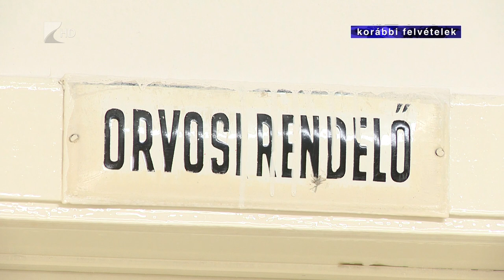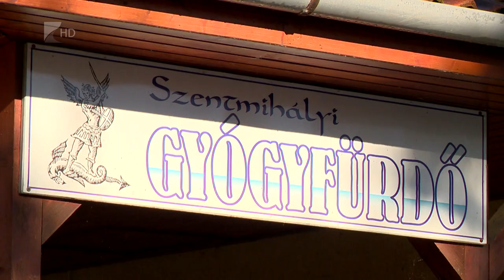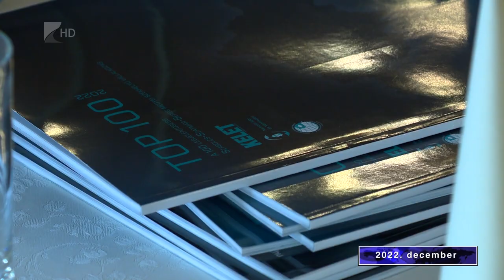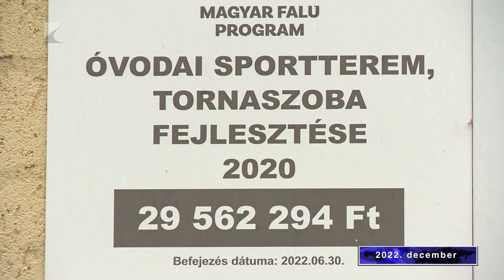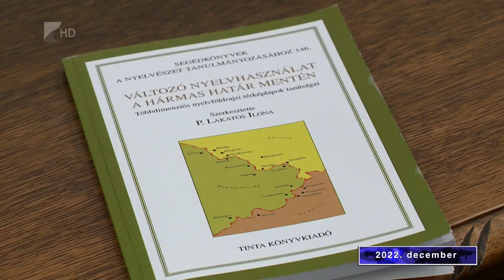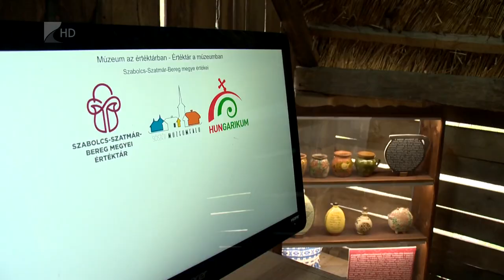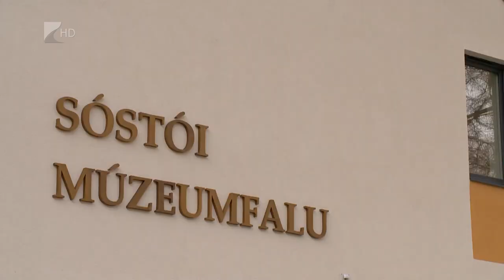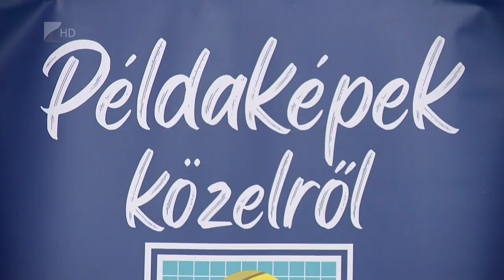Híradó - 2023.01.02. Kölcsey Tv